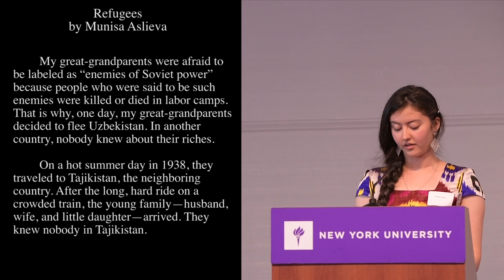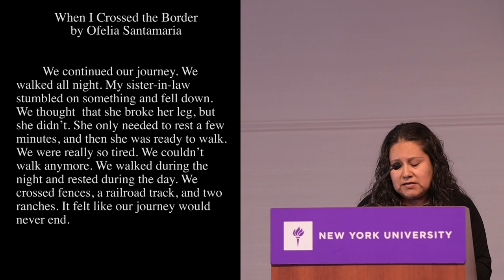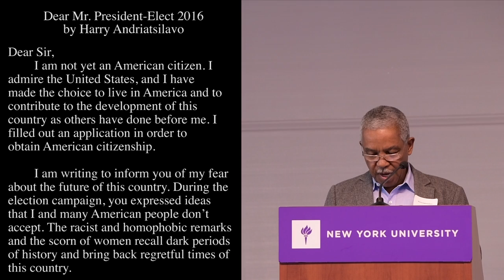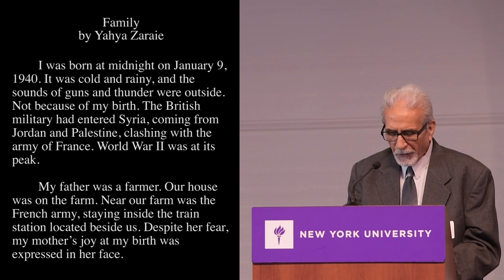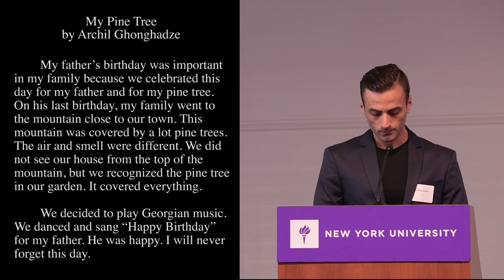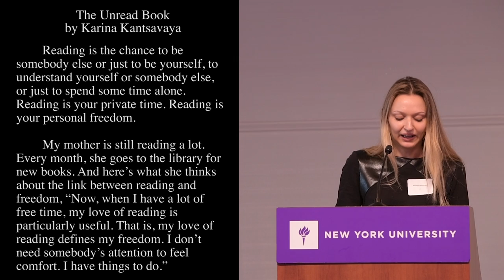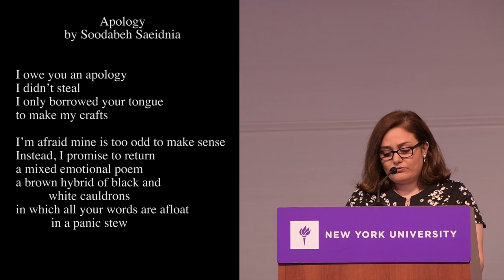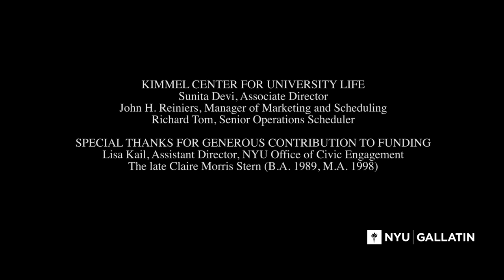Literacy Review Celebration 2017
The Literacy Review is an annual journal of writing by adults in Basic Education, High School Equivalency, and ESOL programs throughout New York City, which is produced by NYU Gallatin students under the supervision of the Gallatin Writing Program

The celebration of the 15th annual Literacy Review took place on May 10, 2017, at NYU's Kimmel Center for University Life. Several writers read their works aloud to more than 200 guests, including other writers, their teachers and tutors, family and friends, the adult literacy community, and the Gallatin community.